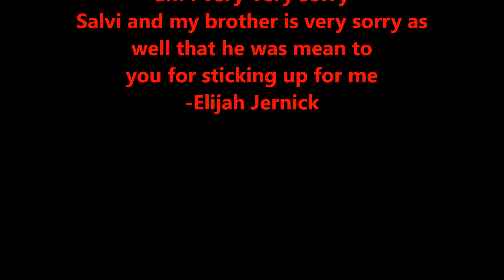Anti RR34 and ODers Busters Vs RR34 War Trailer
A War Against RR34 Creators and Anti-RR34s with help Of ODers Busters crew and ROBLOX Users and RR34 Creators Are Teamed Up with Online Daters to Fight Against The ROBLOX Users Anti-RR34s and ODers Busters
Epic and Dramatic War Trailer:???